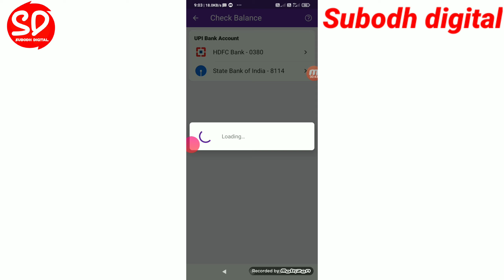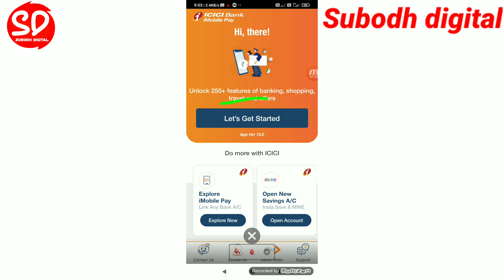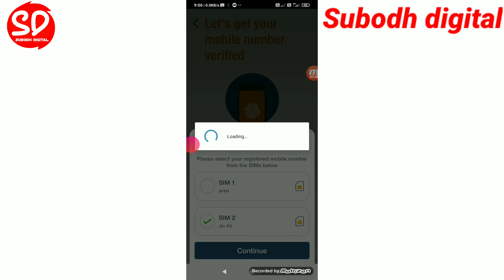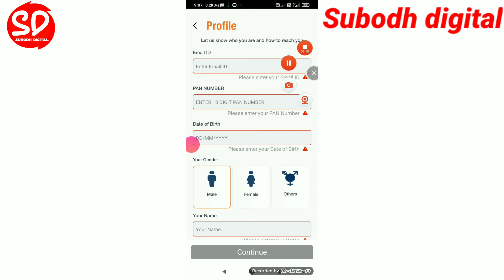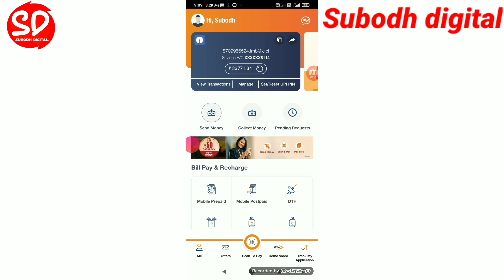phonepe balance check not working फोनपे बैलेंस चेक नहीं हो रहा है क्या करें